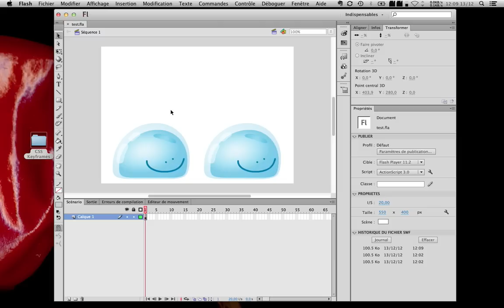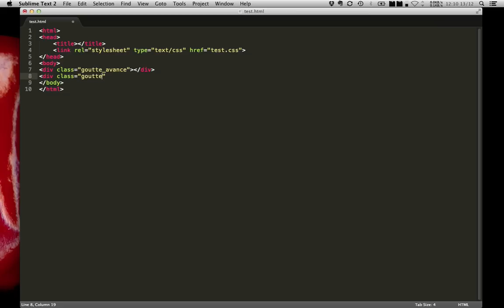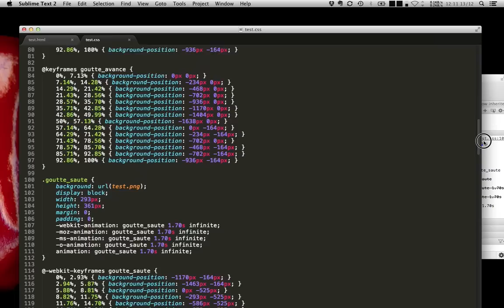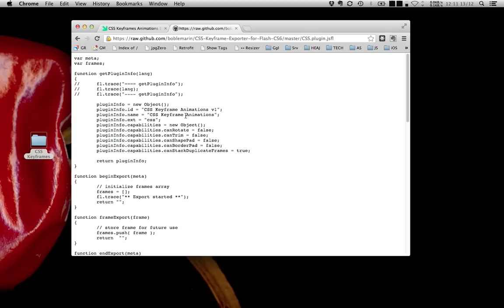CSS Keyframes animation exporter for Flash Pro CS6 - Demo video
This video show how easy it is to export Flash symbols to CSS keyframe animations using the built-in spritesheet exporter and a custom JSFL script that generate the appropriate CSS code.

The last part illustrates the installation procedure (2:52)